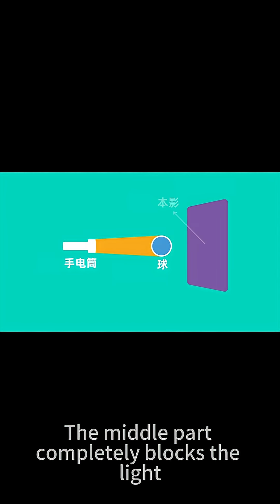Interesting facts about shadows#kids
The Shadow Blister Effect or the Black Drop Effect may sound unfamiliar, but in fact almost everyone has seen it consciously or unconsciously, but few people have explored why.